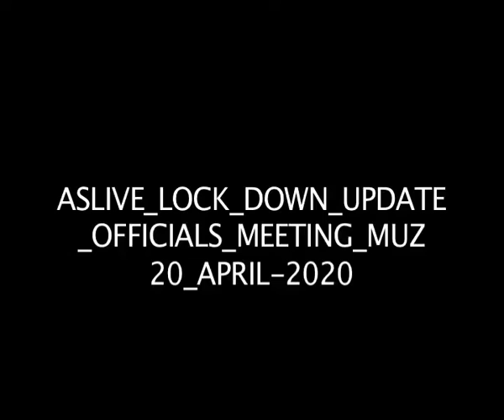MUAFFARABAD ADMINISTRATION AT THE END FAILED TO IMPOSE LOCKDOWN IN VARIOUS AREAS